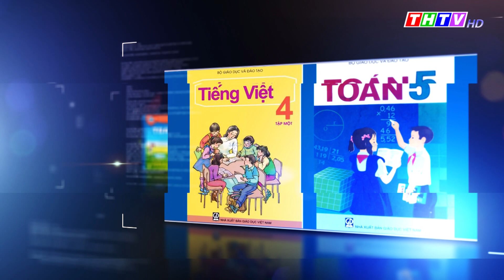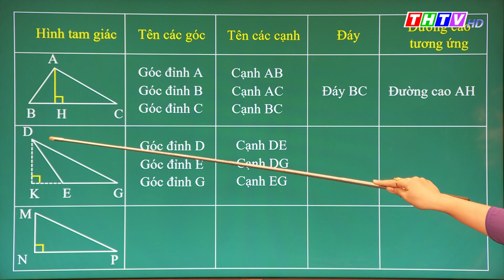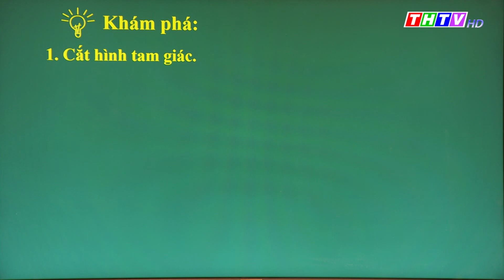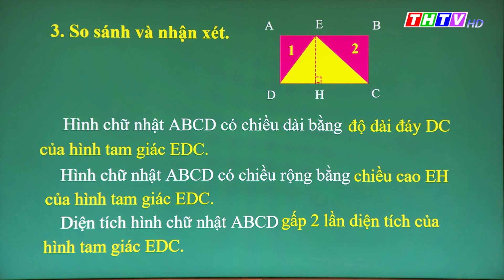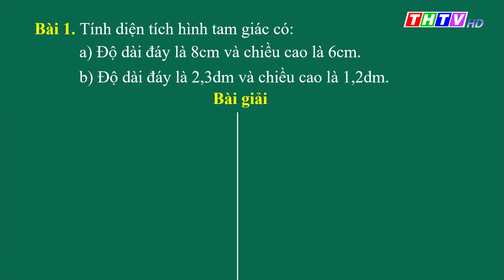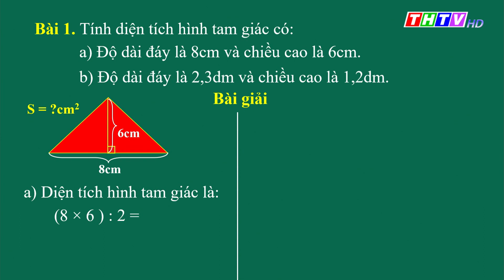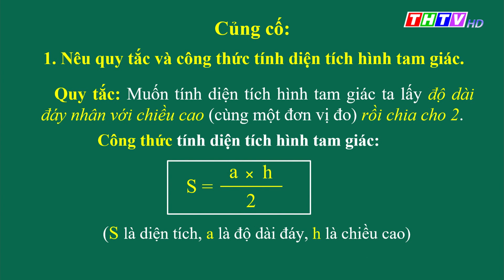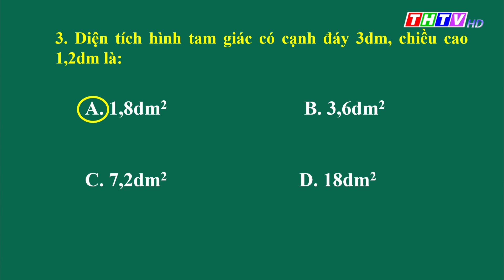Bài: Diện tích hình tam giác|Toán lớp 5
Cô Trần Việt Hồng - Trường TH Hùng Vương, Thành phố Trà Vinh